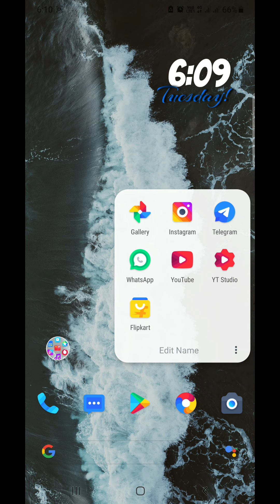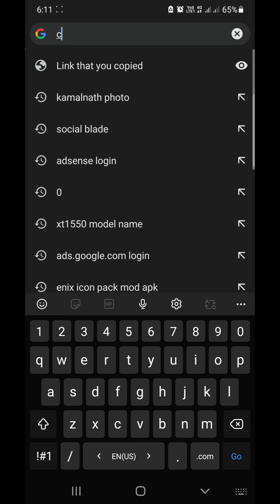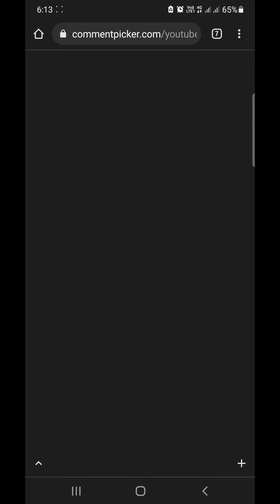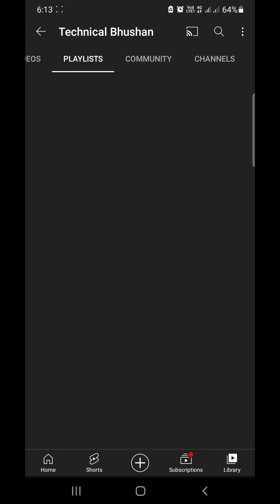30 Subscribers Giveaway Result | Official 30 Subs Giveaway Result #50 Technical Bhushan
Hello friends

Welcome back to our yt channel . So friends today in this video i Announced Giveaway Results of 30 Subscribers . So friends watch this video till end .

@Technical Bhushan

Please help friends 🙏 😭 .

50 subs giveaway results 2021 giveaway Giveaway #1 results first time on youtube new giveawayGiveaway Subscribersatex gaming giveaway 1new giveaway resultsgiveaways